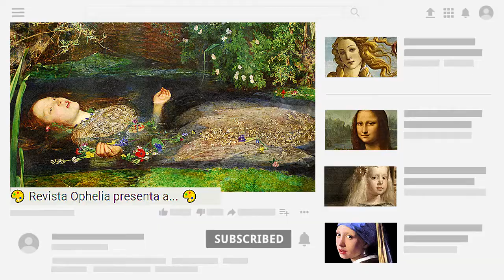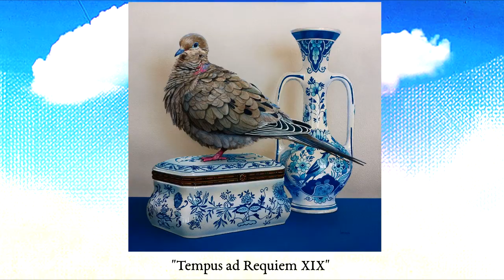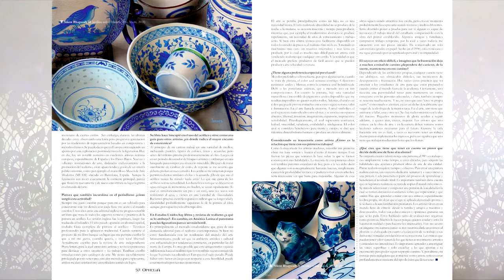Camila Reveco se encuentra con Lorena Kloosterboer 🎨 | Revista Ophelia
◈ Artista: [Lorena Kloosterboer].
◈ Formó parte de Revista Ophelia Nro. 02
◈ Este Instagram Live se realizó el 16 de julio de 2020.

🎨 BIOGRAFÍA ↴
◈ Pintora realista holandesa-argentina nacida en el año 1962 en los Países Bajos. Vive y trabaja en Amberes, Bélgica desde hace más de una década.

◈ FANPAGE: Revista Ophelia

🎨 ¿QUIERES FORMAR PARTE DE LA COMUNIDAD DE ARTISTAS OPHELIA? ↴

◈ Administración del canal y edición: Emiliano Reveco.

🎨 CRÉDITOS ↴
↳ "Monday" by Jeff Kaale.
↳ "Dream" by Eryk Elorza
◈ FONDO:

Timecodes:
00:00 - INTRO
0:59 - Obra de Lorena.
2:49 - Inicio de la entrevista.
4:00 - La influencia de Amberes, Bélgica sobre su obra.
5:26 - Cómo repercutió la pandemia.
8:27 - Sus proyectos actuales.
11:50 - Los elementos recurrentes de su obra.
16:38 - Su manejo de idiomas.
18:56 - Repaso por Revista Ophelia Nro. 02.
21:30 - Con qué materiales trabaja.
27:56 - Su obra en contexto de lo contemporáneo.
30:36 - Cómo es su atelier.
35:27 - Si se considera hiperrealista.
39:00 - Lectura de Comentarios 1.
44:56 - Su libro "Guía completa de pintura al acrílico".
47:59 - Lectura de Comentarios 2.
51:48 - Relación entre talento y esfuerzo.
56:37 - Cierre de la entrevista.